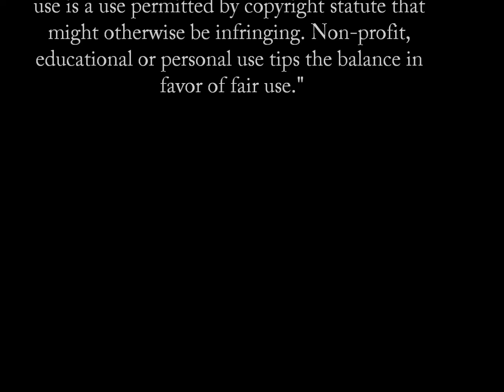Six of Clubs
Caroline Cabrera